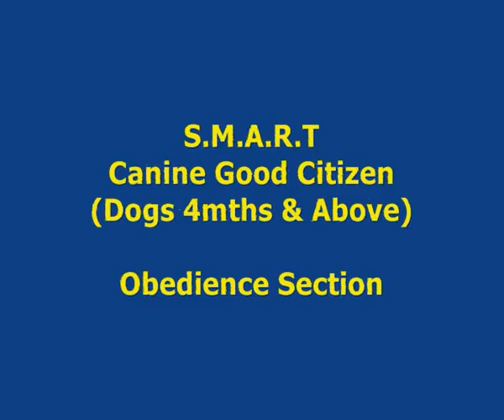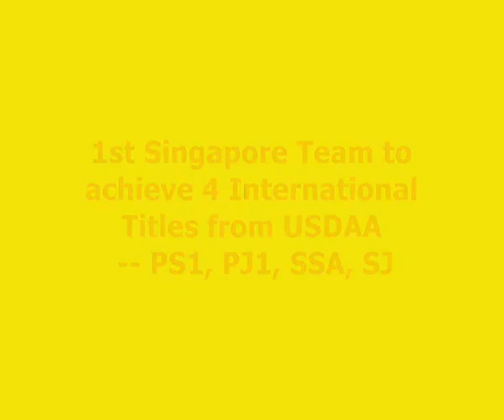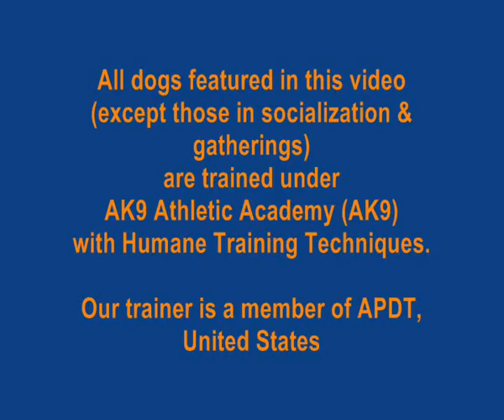Introduction to AK9 Dog Training Programs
A video introduction to AK9 Athletic Academy (AK9) Dog Training Programs.